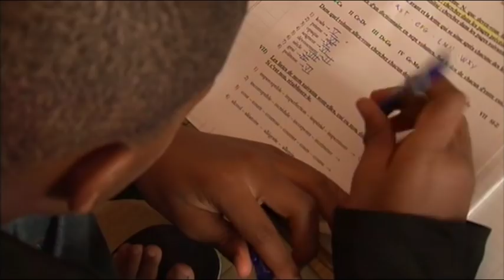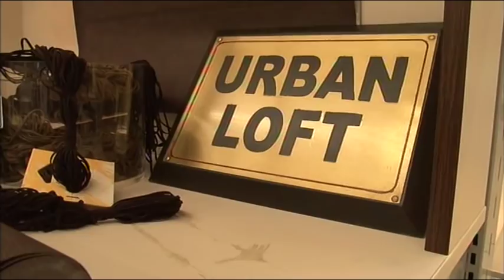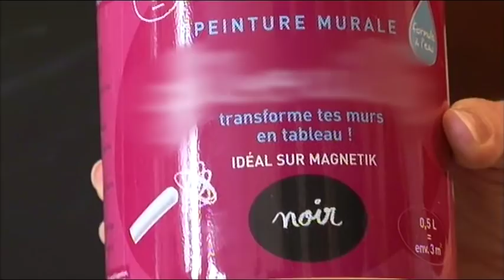Transformer la chambre de votre enfant quand il devient ado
Quand un enfant grandit il n'es pas simple d'adapter sa chambre à ses nouveaux besoins : aménager un espace de travail distinct de l'espace "chambre", optimiser l'espace... Les conseils d'une décoratrice.

Chaîne : M6
Émission : 100% Mag
Réalisation : Elodie Ségalin